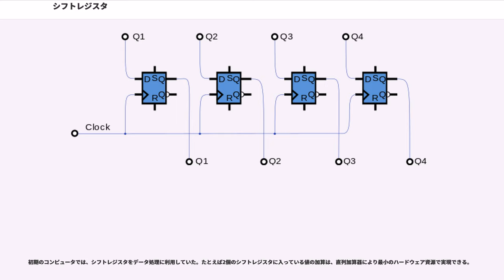シフトレジスタ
シフトレジスタ（）とは、複数のフリップフロップをカスケード接続し、データがその回路内を移動（シフト）していくよう構成したデジタル回路のこと。

単に「シフトレジスタ」といった場合、（アナログシフトレジスタではなく）ディジタルシフトレジスタを指すことが多い。このページでも、ディジタルシフトレジスタについて解説する。

シフトレジスタは、入力と出力それぞれについて、直列（シリアル）か並列（パラレル）かで4種類に分類される。直列入力並列出力形（Serial-In, Parallel-Out、SIPO）と並列入力直列出力形（Parallel-In, Serial-Out、PISO）は、シリアルデータとパラレルデータの変換に使われる。直列入力直列出力形（SISO）と並列入力並列出力形（PIPO）もある。また、双方向シフトレジスタもあり、シフトしていく方向を変化させることができる。SISOシフトレジスタの入力と出力を相互接続すると環状シフトレジスタを構成できる。また、多次元シフトレジスタを構成することもでき、より複雑な計算を実行することが可能である。

直列入力直列出力形（SISO）のシフトレジスタは最も単純な形態である。データはシリアルに入力端子から入力され、トリガークロック信号が入力されるたびにフリップフロップを1段ずつ進んでいく。このとき、入力が接続された1段目のフリップフロップに入力データ（ビット）が取り込まれ、最終段のフリップフロップの持っていたデータ（ビット）が出力され、失われる。
フリップフロップに格納されたデータは 'Q' 端子に出力されている。フリップフロップ1個につき1ビットのデータを保持するので、4個使えば4ビットのレジスタとなる。例えば、シフトレジスタの初期値が 0000（つまり、全スロットが空）であったとする。入力が 1,1,0,1,0,0,0,0 の順にあったとする。すると、右の表のような状態の流れとなる。左端の列が入力に近い方のフリップフロップを表している。つまり、この場合の出力は 11010000 となる。これに入力を続ければ、全く同じ順序で出力が得られる。

単純なSISOシフトレジスタは、出力されたデータは失われてしまう。入力されたビット列を指定された場合に保持し続けるような回路も構成できる。この場合、シフトレジスタの出力を入力に戻し、読み書き指定の新たな信号線を追加して、書き込み状態では通常のシフトレジスタの動作をし、読み出し状態では環状シフトレジスタとして動作するように構成する。

直列入力並列出力形（SIPO）のシフトレジスタは、シリアル形式のデータをパラレル形式に変換することができる。SISO と同様に入力はシリアルである。データが入力されると、全フリップフロップの出力を同時に読み取ることができるし、クロック信号で進めていけばビット列はシフトされていく。

並列入力直列出力形（PISO）のシフトレジスタでは、入力が複数存在する。データを書き込むには、Write/Shift 制御信号を LOW にしなければならない。データをシフトするには、W/S 制御信号を HIGH にし、クロック信号を与える。一段目のフリップフロップへの入力のみを使えば、SISOシフトレジスタとしても機能する。

並列入力並列出力形（PIPO）のシフトレジスタは、パラレルデータを入力として受け取り、クロック信号が駆動されるまでその内容を保持し、クロック信号によって左右にシフトさせる。これは、一種の履歴情報を保持するのに使われる。

シフトレジスタの最も典型的な用途として、シリアルとパラレルのインタフェース変換がある。多くの論理回路はビット列を並列に処理するが、インタフェースとしてはシリアルの方が構成しやすい。シフトレジスタは単純な遅延回路としても機能する。複数の双方向シフトレジスタを並列接続すると、ハードウェアによるスタックを構成できる。

シフトレジスタは、パルス幅を広げるのにも使える。単安定マルチバイブレータに比較して、タイミングが部品の特性に依存しないという利点があるが、クロック信号が必要であり、タイミングの正確さはそのクロックの周期に依存する。

初期のコンピュータでは、シフトレジスタをデータ処理に利用していた。たとえば2個のシフトレジスタに入っている値の加算は、直列加算器により最小のハードウェア資源で実現できる。

数千ビットもあるような大型の直列入力直列出力形シフトレジスタが、1970年代初期ごろまで水銀遅延...